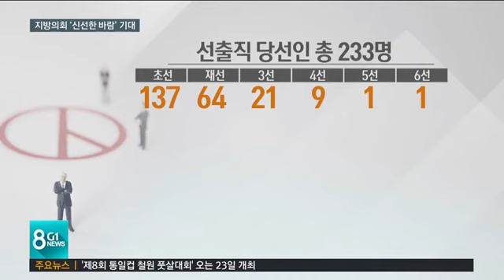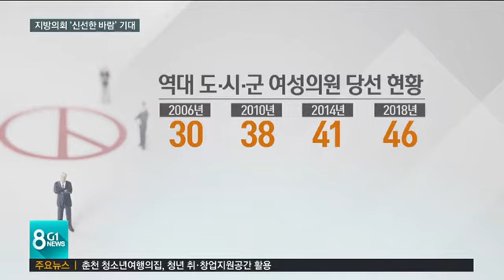지방의회 초선 '신선한 바람'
이번 선거로 달라진 건 도의회뿐만이 아닙니다.

 도내 전체 선출직 10명 중 6명이 초선으로 당선됐고, 여성들의 활약도 어느때보다 눈부셨습니다.

 확 달라진 민선 7기 지역 일꾼들의 변화상을 최경식 기자가 보도합니다.